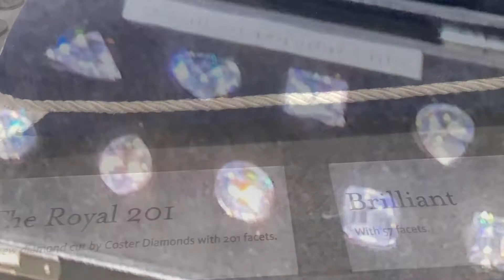ROYAL COSTER DIAMOND MUSEUM - AMSTERDAM - THE NETHERLANDS 2020 - ON VACAYS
Enjoy the incredible experience inside the Diamond Museum of Royal Coster in Amsterdam.